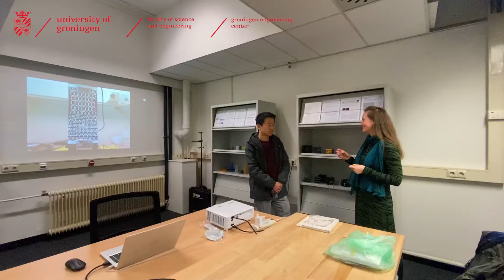MetaMechanics@RUG (University of Groningen, the Netherlands, spring 2022)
Research highlights MetaMechanics group at ENTEG, Faculty of Science and Engineering, University of Groningen, the Netherlands (made by Chiara Huliselan, University of Groningen)